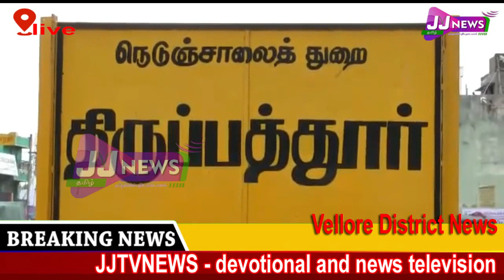Vellore#District News#JJTVNEWS devotional and news television 1